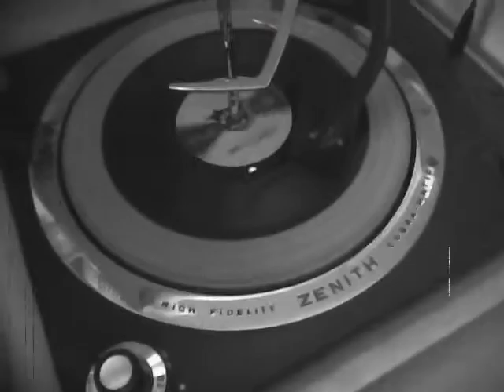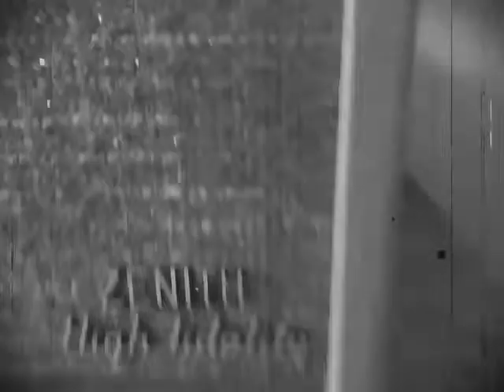Bob Haymes "That's All" - 78rpm - 7" Bell Record -Cobramatic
Here's a 7" single on the Bell label. Plays at 78rpm speed and uses the LP tip. Interesting format.